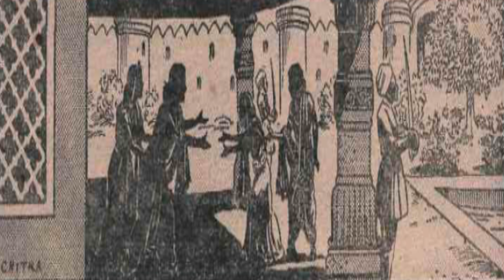Brahmarata (బ్రహ్మరాత) | Chandamama kathalu Audio book in Telugu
Mangamma Cheppe Chandamama Kathalu (మంగమ్మ చెప్పే చందమామ కథలు)

brahma.chandamama kathalu, Chandamama kathalu Audio book,
telugu chandamama kathalu,mangamma kathalu